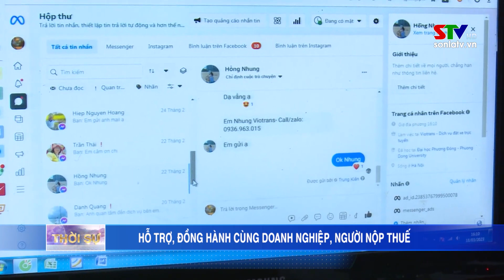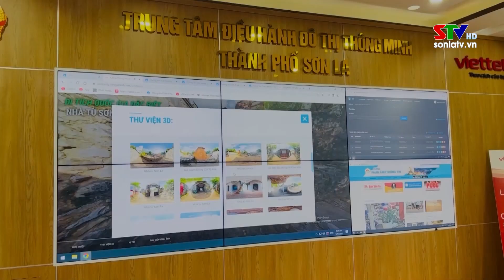Hỗ trợ, đồng hành cùng doanh nghiệp, người nộp thuế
Với phương châm “Cơ quan Thuế là bạn đồng hành của người nộp thuế”, “lấy người nộp thuế làm trung tâm phục vụ”, trong thời gian qua, Cục Thuế tỉnh Sơn La đã làm tốt vai trò kết nối giữa cơ quan Thuế và doanh nghiệp người nộp thuế nhằm đẩy mạnh và nâng cao chất lượng công tác hỗ trợ, tuyên truyền, phổ biến kịp thời, có hiệu quả các quy định của Nhà nước giúp cho doanh nghiệp, hộ kinh doanh nâng cao ý thức tự giác chấp hành nghĩa vụ thuế.